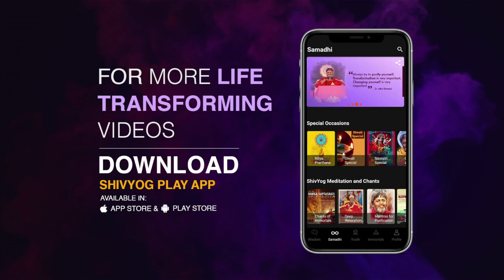गुरु वाक्यम् एपिसोड 742 : प्राकृतिक आपदाओं से बचाव के लिए शिवयोग मानसिक हवन ।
हवन का अनुष्ठान देवताओं को पुष्ट करने के लिए किया जाता है। इसके विपरीत जब हम अपने मन के नकारात्मक भावों की और अधिक ध्यान देते हैं, तो हम दानव को तृप्त करने लगते हैं। देवों की पुष्टि यानि सकारात्मकता को बल देना, जिसके फलस्वररूप  सब ओर सुख -समृद्धि व्याप्त होने लगती है। हवन के सही नियम और विधि हर किसी को ज्ञात नहीं होते। ऐसे में  शिवयोग की शाम्भवी शक्ति के माध्यम से सब मानसिक हवन कर सकते हैं। इसकी पद्दति जानने के लिए देखें यह वीडियो।